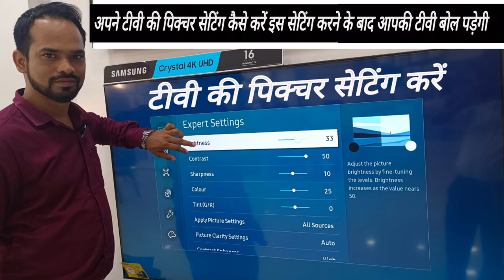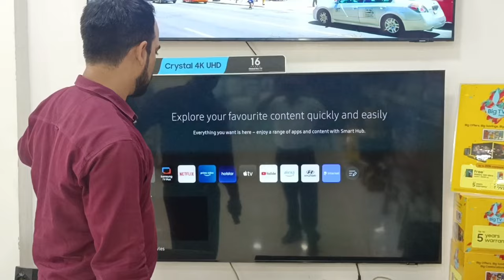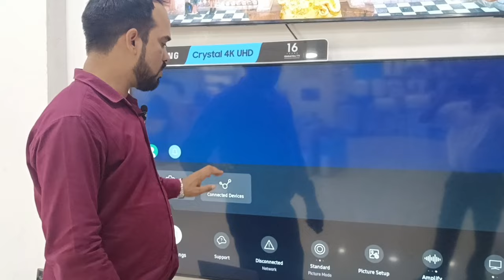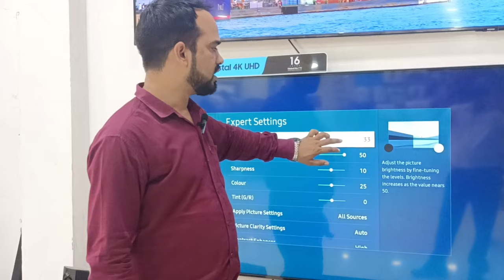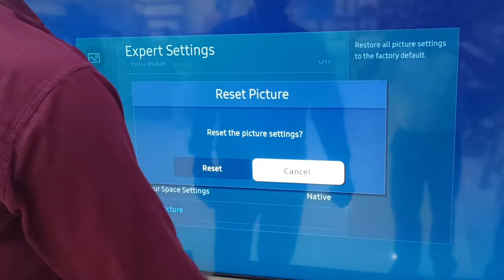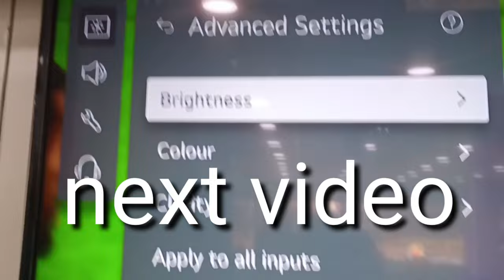How can I improve my picture quality on my LED TV?picture_quality_setting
isas pahle  wali video (prvious vide)

Lloyd L43 inch LED 4K TV vs Xiaomi Mi TV 5X 43 inch LED 4K TV comparison..?

Hello aap log sab kaise ho asha karta hun aap log sab theek ho gaye is video ke andar bataya Gaya ki agar aapke pass smart hai normal LG TV hai koi sa bhi LED TV hai aap uske andar picture quality kaise set kar sakte ho Apne room ke according picture quality kaise send kar sakte ho is video ko bilkul live video shuru se lekar ant Tak dekhiae agar aap isase pahle video कौन-कौन si I hai vah bhi dekh sakte hain link diye gaye hue hain aur next video kaun se aane wali uske bare mein bataya Gaya hua hai to please like subscribe jarur Karen

Agar aap mujhse contact karna chahte hain

आप लोग को Telegram पर फॉलो कर सकते हैं

आप मुझे फेसबुक पेज पर भी फॉलो कर सकते हो

आप लोग को INSTAGRAM पर फॉलो कर सकते हैं

आप लोग को josh पर फॉलो कर सकते हैं

Eternal SunshineEternal Sunshine
LiQWYD, Luke Bergs
Content found during: 5:32 - 5:43
LiQWYD, Luke Bergs
Content found during: 5:32 - 5:43